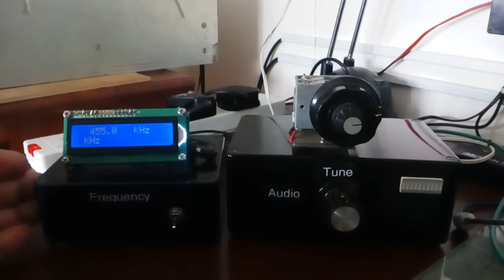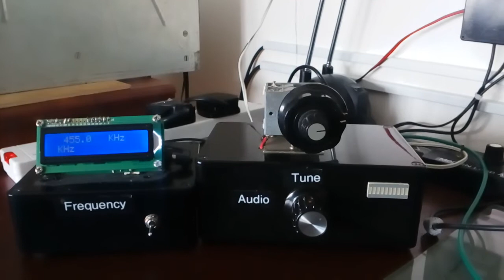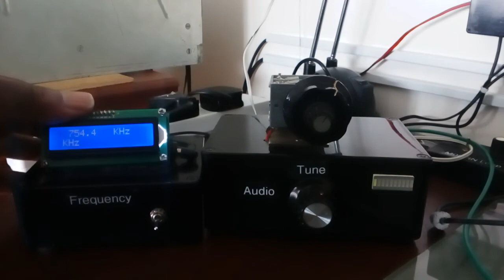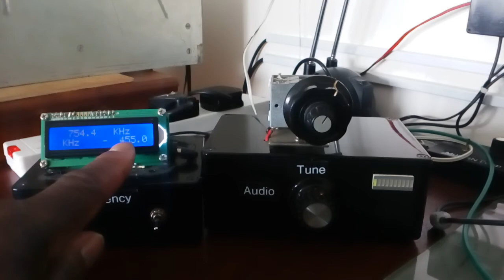Home Made Superhet Receiver - Adding a Frequency Counter -Follow up